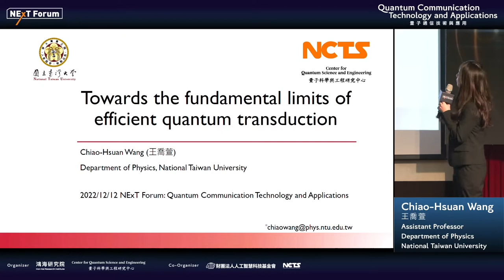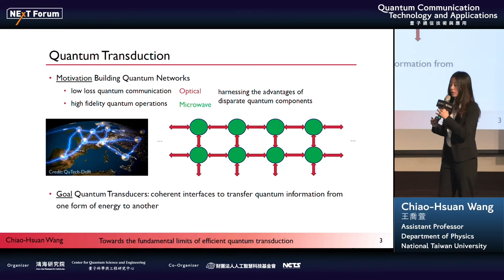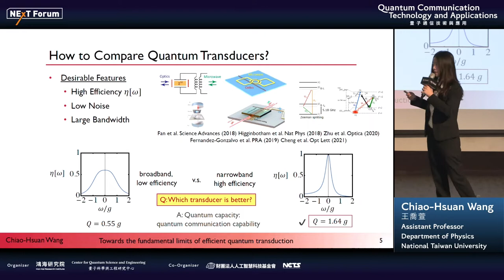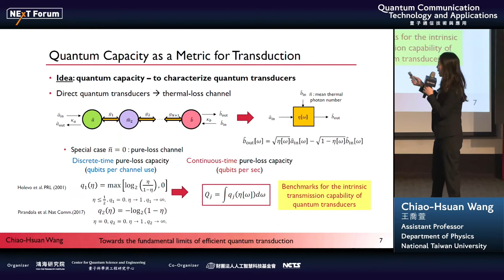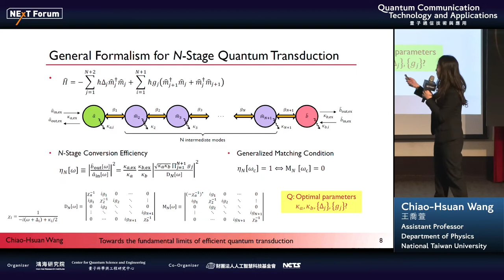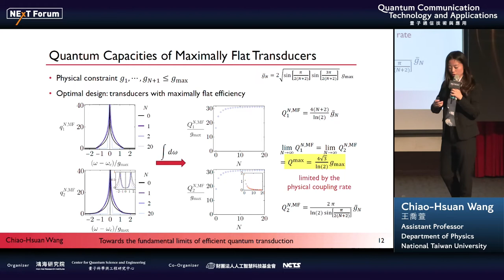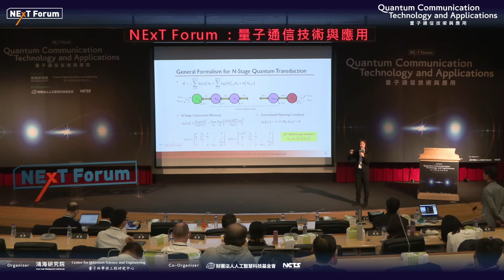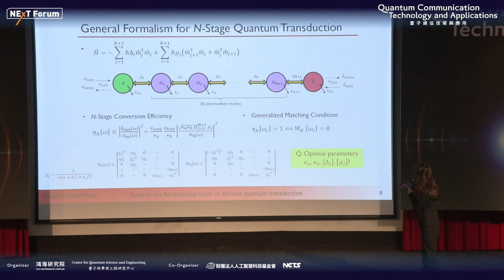05.Towards the fundamental limits of efficient quantum transduction_ Dr. Chiao-Hsuan Wang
NExT Forum：Quantum communication technology and applications
【講者】
Chiao-Hsuan Wang, Assistant Professor, Department of Physics, National Taiwan University
王喬萱助理教授｜國立台灣大學物理學系
【講題】Towards the fundamental limits of efficient quantum transduction
【摘要】
High-performance quantum transducers, which faithfully convert quantum information between disparate physical carriers, are essential in quantum science and technology. Especially in demand is quantum transduction between optical frequencies, which are ideal for low-loss transmission across long distances, and microwave frequencies, which admit high-fidelity quantum operations. In this talk, we will first present a generic formalism for N-stage quantum transduction that covers various leading experimental approaches and identify the generalized matching conditions for achieving maximum conversion efficiency.
We will then utilize quantum capacity, the highest achievable qubit communication rate through a channel, to define a single metric that unifies various criteria of a desirable transducer. Using the continuous-time quantum capacities of bosonic pure-loss channels as benchmarks, we investigate the optimal designs of generic quantum transduction schemes implemented by transmitting external signals through a coupled bosonic chain.  With physical constraints on the maximal coupling rate, the highest quantum capacity is achieved by transducers with a maximally flat conversion frequency response, analogous to

Organizer：鴻海研究院HHRI、台大量子科學及工程研究中心CQSE
Co-Organizer：財團法人人工智慧科技基金會AIF 、國家理論科學研究中心物理組NCTS Physics